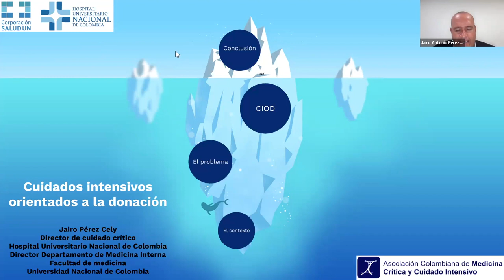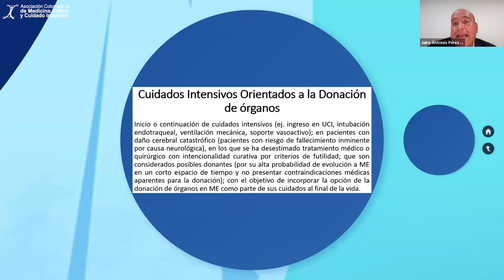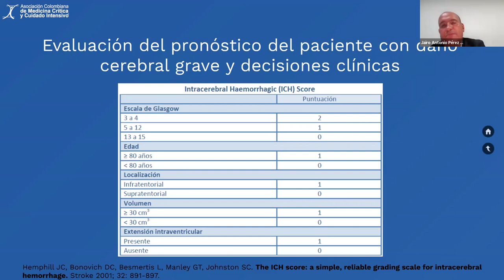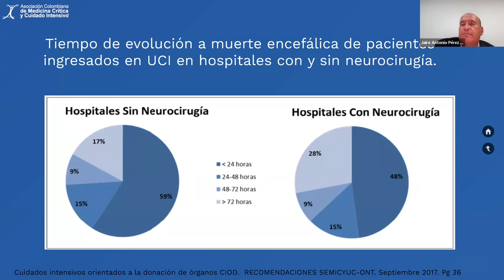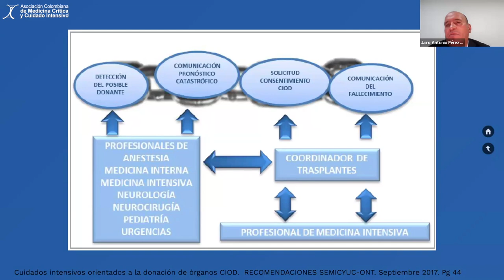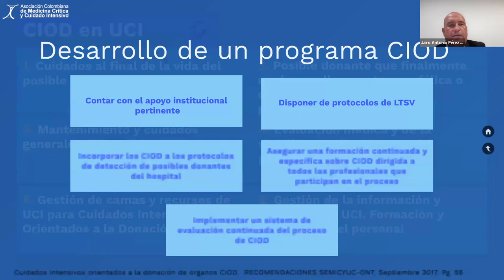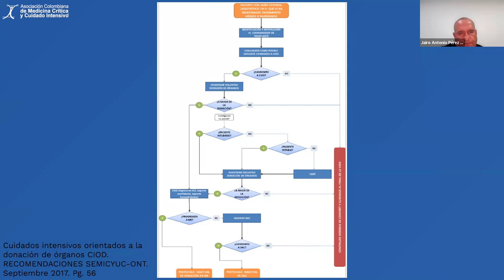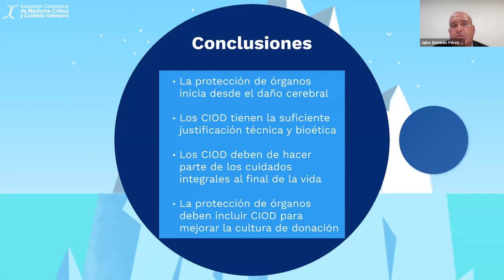Semana del Comité de Bioética y Trasplantes AMCI 2024 - Día 3